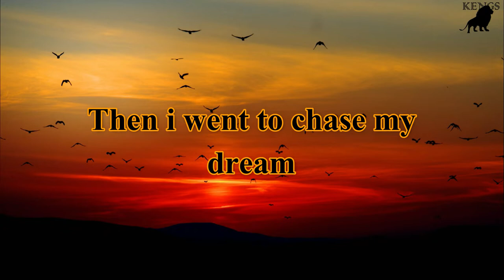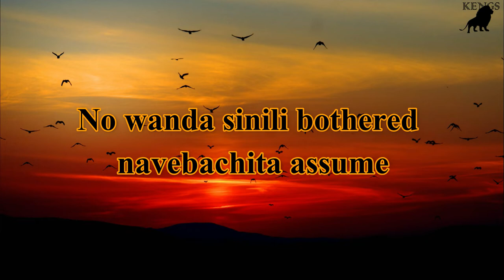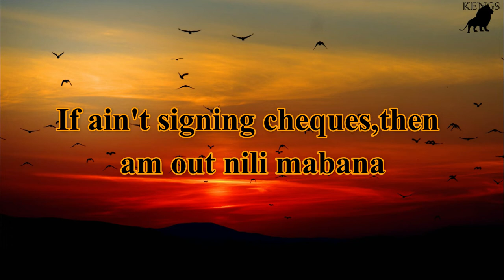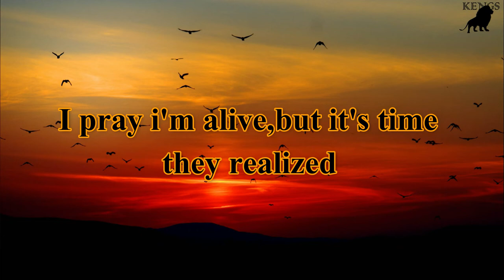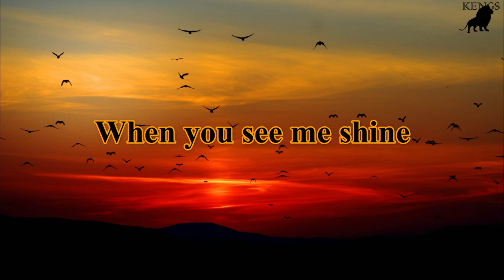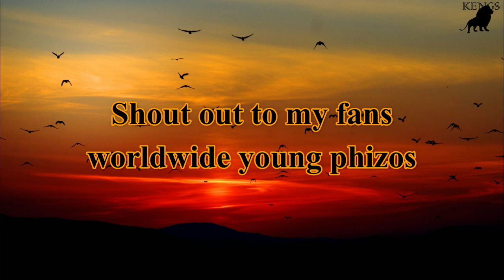Jae Cash My Life A Movie Lyrics ft T sean